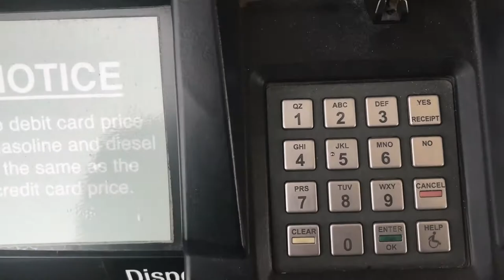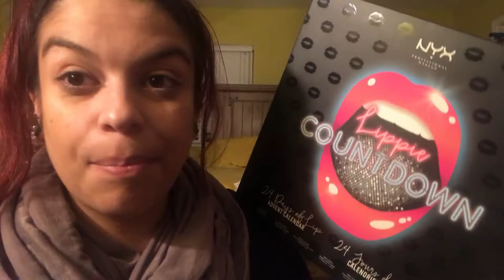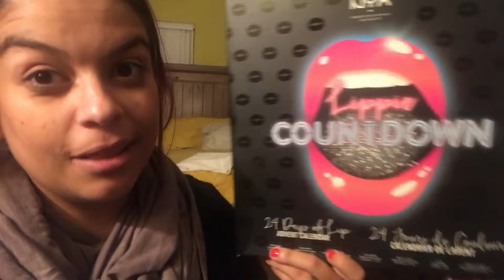LA CARA DEL AÑO VLOGMAS DIA 2 - spanglishvlogs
Dia 2 de vlogmas aqui esta
solo miren la cara de tatianna jejejeje...

Open me!!!

WOUNDERSHARE FILMORA